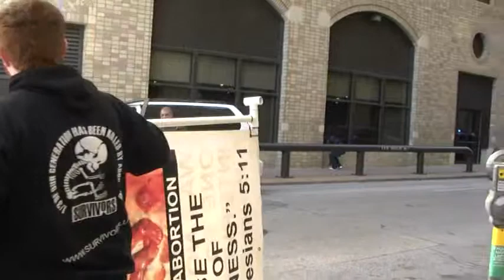Dallas March for Life 2013 Andy Moore address Heckler